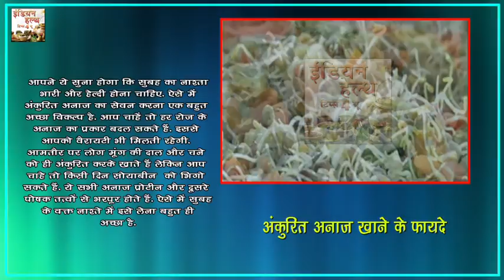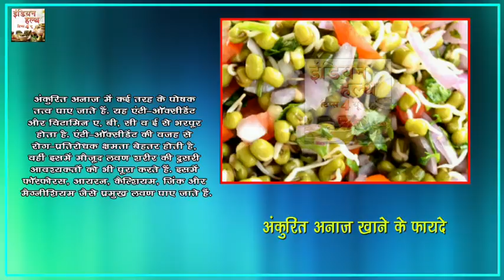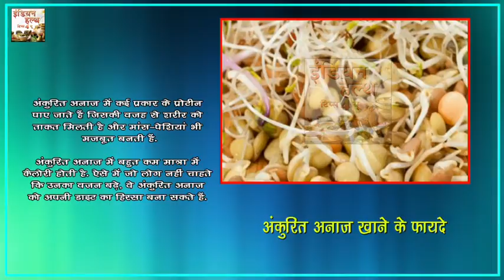अंकुरित अनाज कब खाने से फायेदा होता है देखे || लेकिन ध्यान रखें ये 4 बातें || Indian Health Tips 4 U